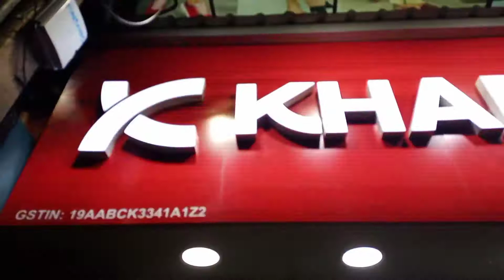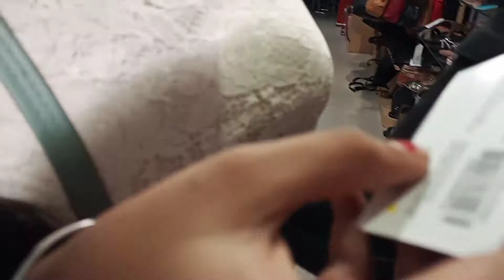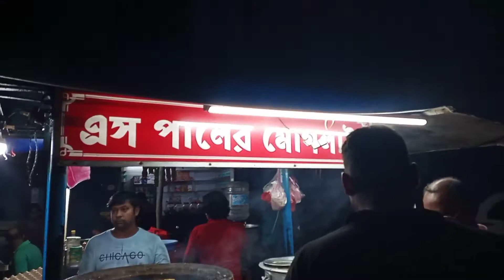Barddhaman Curjon Gate // S Pal's Mughlai // Khadim // Radhavallabh Mishtaanno Bhandar - Sightseeing